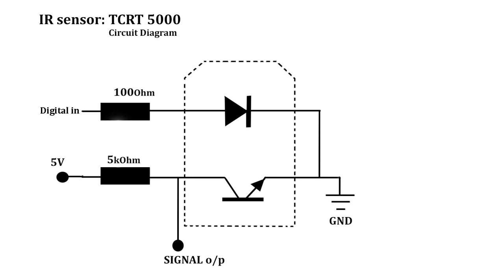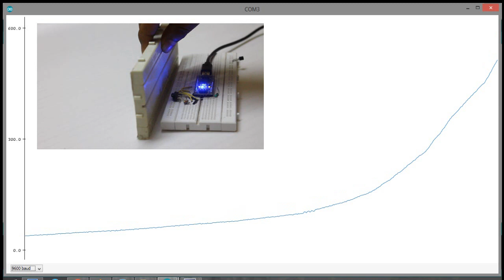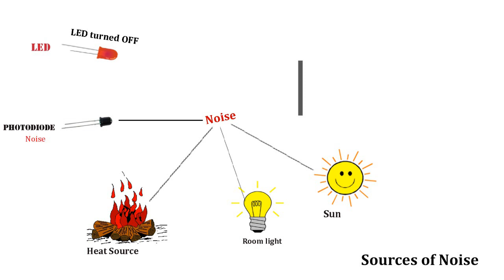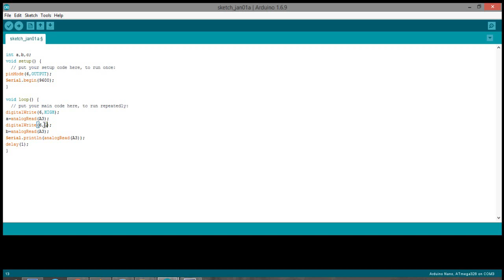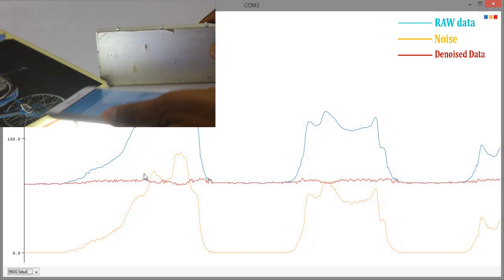Using IR sensor (TCRT 5000) with Arduino and program to remove noise